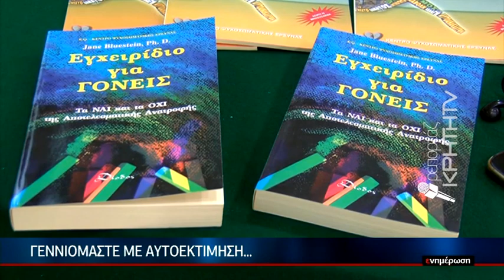Γεννιόμαστε με αυτοεκτίμηση...